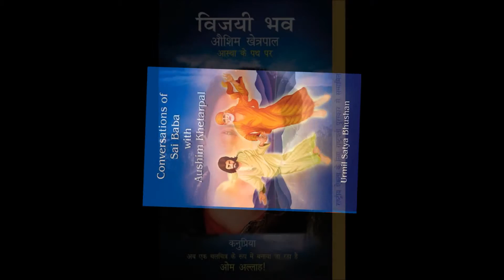Spiritual Talks by Sai Bhakt Aushim Khetarpal on National Radio - Talks 41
Spiritual Talks by Sai Bhakt Aushim Khetarpal.
To buy Exclusive Products prepared and sourced by Shirdi Sai Baba Foundation which will benefit all the people, Please There are many products here which will help in reducing the tensions and problems of our life and will lead to happiness and peace.
Sai Bhakt Aushim Khetarpal has dedicated his last 21 years of his life for the prachaar of sai baba messages worldwide. Over TV, Film, Radio, Print and Digital platforms. He is the recipient of national integration award by the president of India in 2002 by honorable KR Narayanan.